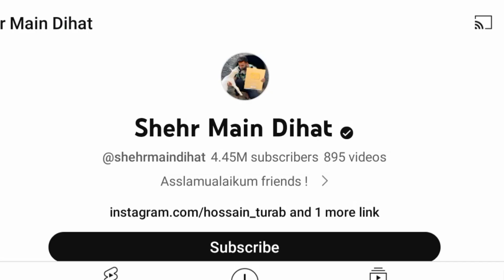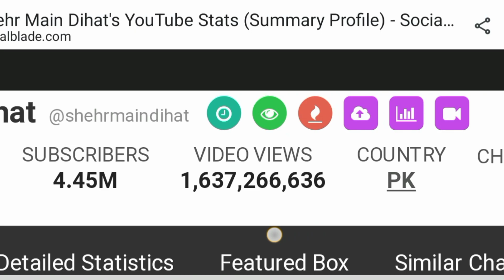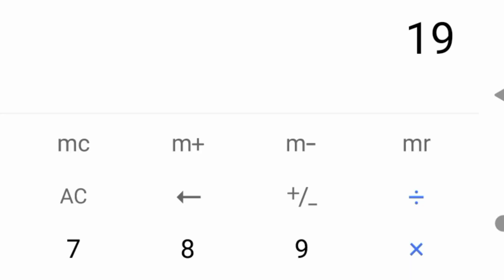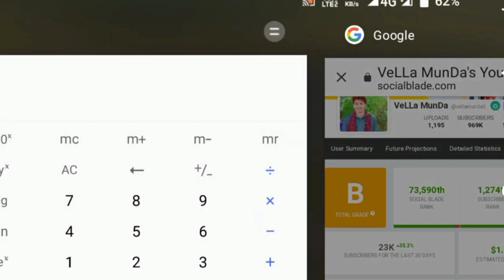VELLA MUNDA AND SHEHR MAIN DEHAT|YOUTUBEINCOME|2023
Shehrmeindehat home
YOUR QUESTION=-
VeLLa MunDa YouTube Channel Earning | YouTube Income with Proof
shehr mein dehat youtube channel
shehr Men dehat youtube channel success story
shehr mein dehat youtube income mein dehat youtube channel kon hen shehr mein dehat home location
Shehr mein dehat kaha rhty hen
Shehr mein dehat home Shehr mein dehat biography
shehr mein dehat new episode
shehr mein dehat ki video shehr mein dehat new block
shehar mein dehat block
shehr mein dehat new
shehr mein dehat first video
vella munda youtube income
vella munda youtube earning youtube income proof
youtube earning proof earning
youtube income, youtube
vella munda earning
vella munda youtube earning with proof
vella munda new video vella munda income
youtube income with proof youtube earning with proof
vella munda
vellamunda youtube income
youtube earnings
vella munda youtube earning | vella munda vlog
youtube income proof